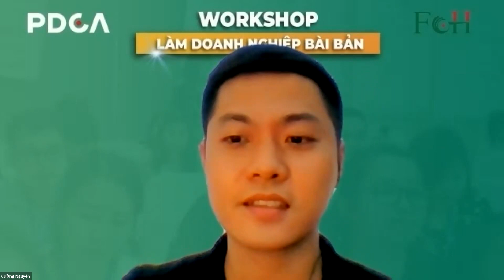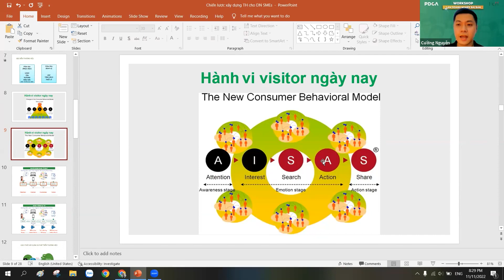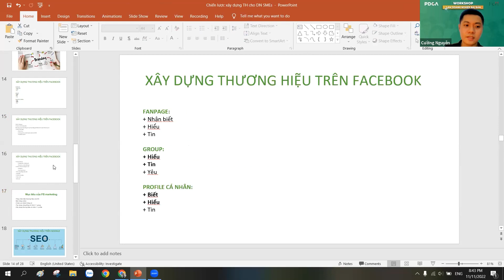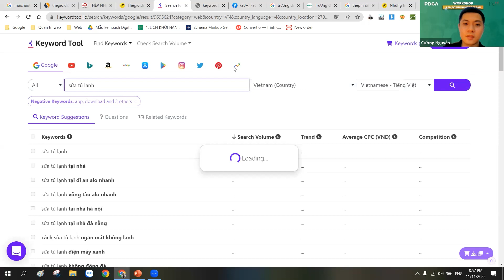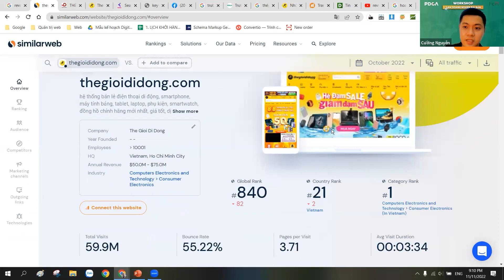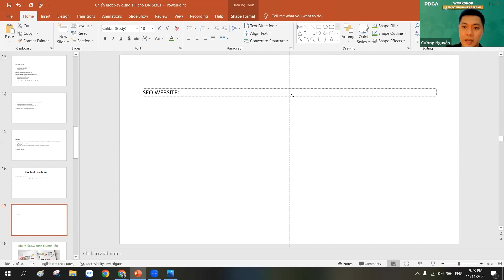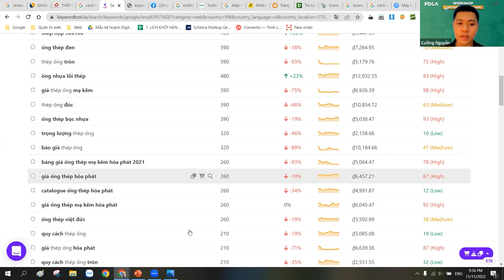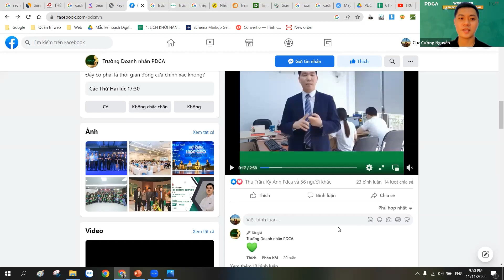CHIẾN LƯỢC XÂY DỰNG THƯƠNG HIỆU CHO DOANH NGHIỆP SMEs TRÊN NỀN TẢNG SỐ